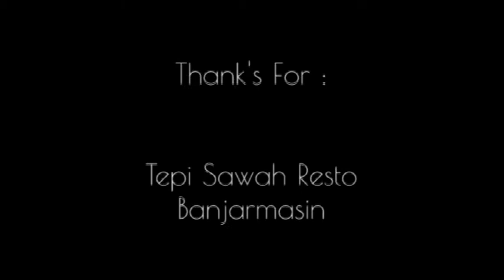Photoshot Ressa Rellita by Damn Photography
Model : Ressa Rellita
Spot : Resto Tepi Sawah Banjarmasin
Thanks For : Bagus Pratama, Irwan Azhar, Rahmadi Egoy, Firman Bojest